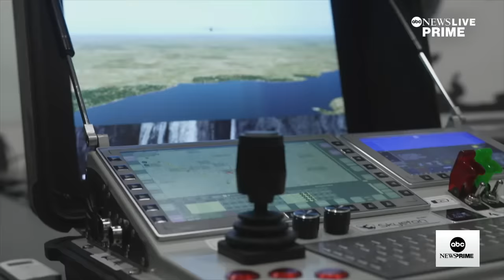Highly technical and highly dangerous: Inside Ukraine's drone war | ABCNL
ABC News' Ian Pannell gets a rare look inside Ukraine's drone factories and training centers as it reshapes the war against Russia through its use of high-tech drones.